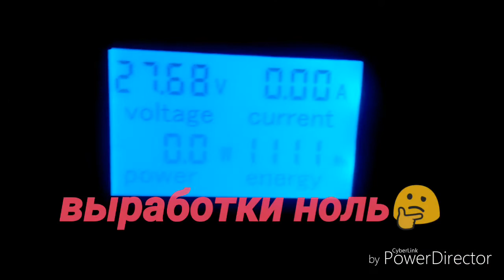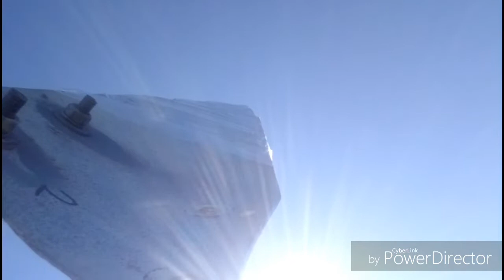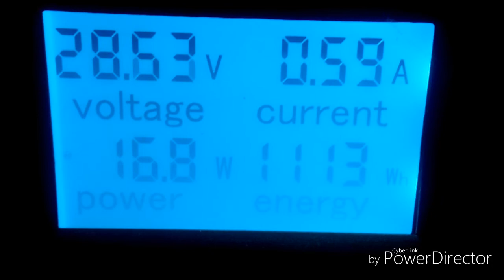Лопасти желобок для ветряка. Тест!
Маленький процент людей хвалят лопасти желобок а некоторые до сих пор их делают особенно из какашкиной трубы. У меня завалялись лопасти желобок но из алюминия. Они работают но только на сильном ветре,на малых ветрах полный ноль. Я решил проверить на ветрогенераторе с элжи так как я знаю уже как он работает с полным профилем и сколько он выдает на обычных лопастях из дерева. так работает полный профиль😉